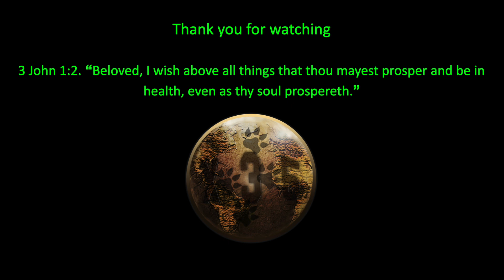Public Missions, Grave Walker fight and Bear Cub [The First Descendant]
The First Descendants gameplay on Xbox Series X.

X35 Earthwalker the one true Earthwalker, the legendary and eternal soldier himself continues his fight in the action filled world of The First Descendant. X35 continues to fight in this giant battles. Even a grave walker showed up. Enjoy all this action.

00:00 Intro
01:06 Bear Cub
02:37 First Mission
05:58 Fallen Theatre
13:27 Magister Lab
20:27 Cutscene Meeting
24:01 Back to it
30:41 Bunny
31:36 Big Mission
40:10 Greg the Star-Crossed
45:02 Mastery Level Up
49:32 Grave Walker
56:18 Outro